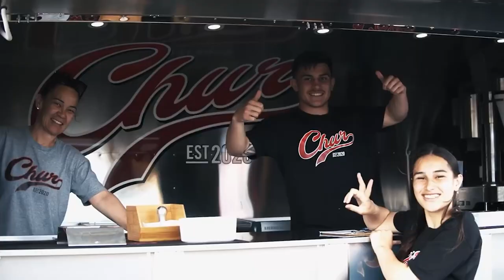Case Study | New Zealand Tag Football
Having recently unleashed the power of GameDay within their nationally-run tournaments, NZ Tag Football Inc (NZTFI) are already starting to reap the rewards.

We let them explain how using GameDay's technology has helped them flourish in a digital world.